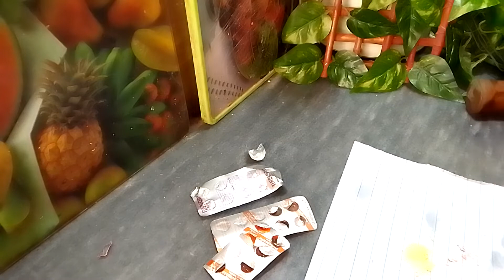how to clean burn pan with medicine ( @ day dreams vlogs)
hlo guyz hope u all are fine and doing great today vedio is very informative hope all guyz like it
(@ day dreams vlogs)